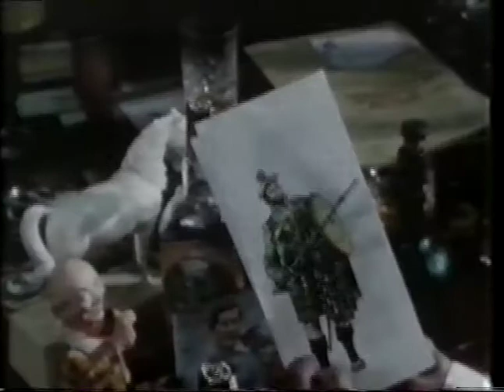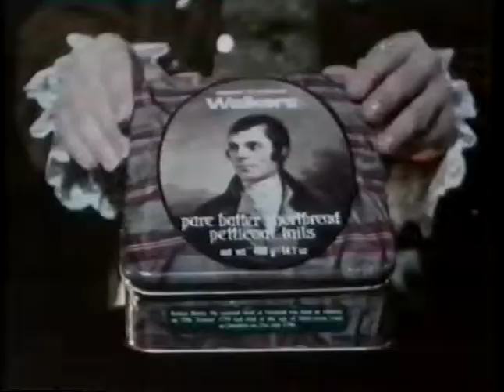Scotch Myths (Murray Grigor, 1982) 6-11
An exploration of Scottish culture and kitsch, originally broadcast in 1982 on Channel 4. Music by Ron Geesin.